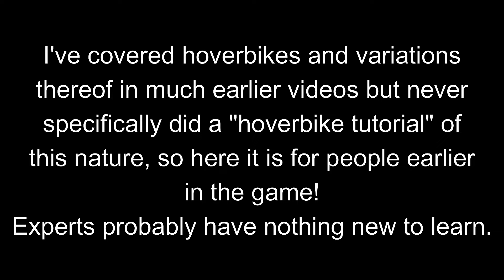HOVERBIKE TUTORIAL: A Beginner Guide - 3 Simple Methods in Tears of the Kingdom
This guide goes over 3 simple minimum-fuss ways to build a hoverbike as well as showing a few other things such as where to find the materials, adding a light for Depths exploration and adding a dragon part for avoiding despawning.

Intro - 0:00
Building the original hoverbike - 0:13
Model 2 (2.0 Lite) - 1:41
Model 3 - 2:46
Flying straight - 3:47
Having light in the Depths - 4:22
Preventing despawning - 4:51
Steering Wheel & Fan dispenser location - 5:18
Nearby free fans (+ other materials) - 6:09

"Hoverbike 2.0" (Not as guaranteed as implied but worth a look, it may help.)